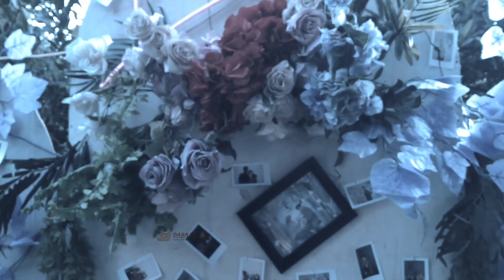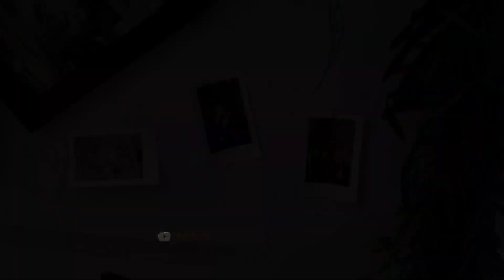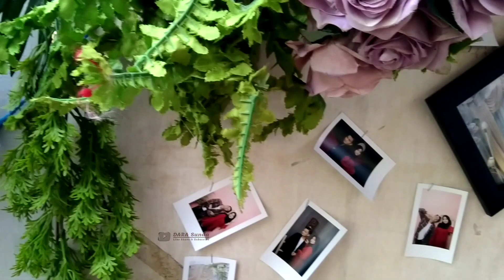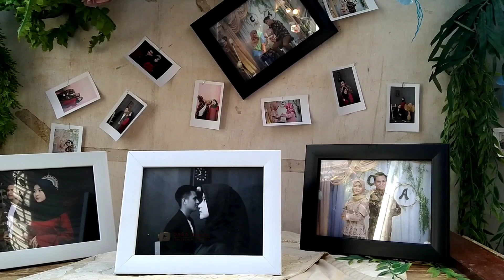Panganten Sunda..!! Sinematik Pernikahan Sunda Arik & Cindy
Assalamualaikum ...
Di kesempatan kali ini DARA Sunda meliput suasana   pernikahan viral neng Cindy & A Arik di kampung yang sangat indah, dengan jajap pengantin yang sangat banyak puluhan mobil,motor dan ratusan orang jajap  pernikahan adat sunda di:
Kampung Cipacing hilir
Desa Mekarsari
Kecamatan Cibatu
Garut
Jawa Barat
Indonesia.

Pernikahan dari Bungbulang ke Cibatu Garut
Jajap pengantin segala di bawa mulai dari perabotan rumah tangga beserta beras ,lemari, kursi, kasur, rak,meja peralatan dapur dan bahkan ada domba/ kambing dan ayam juga di bawa dalam acara jajap pengantin / seserahan pernikahan di kampung ini,

nah daripada penasaran mending kita simak saja videonya.